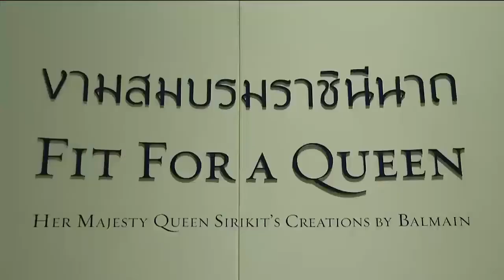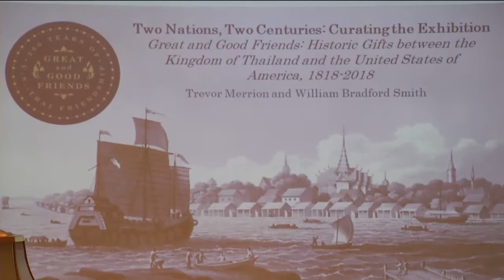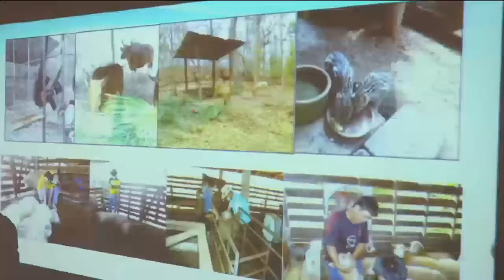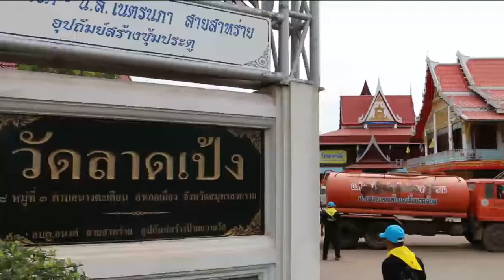ข่าวพระราชสำนัก 12 มิ.ย. 61